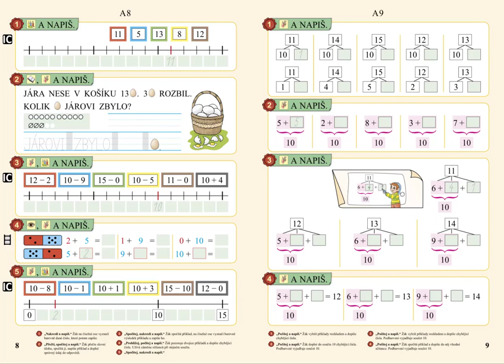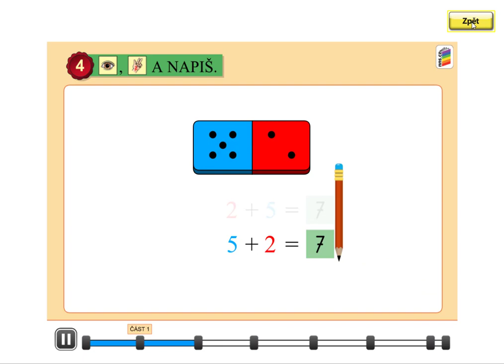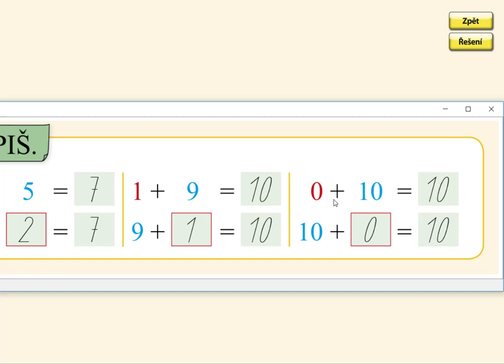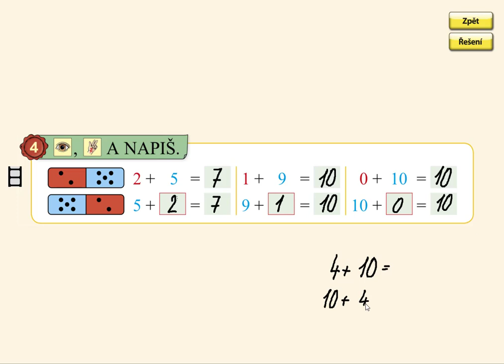Záměna sčítanců, MATÝSKOVA MATEMATIKA 3. DÍL - POČÍTÁME DO DVACETI, str. 8, cv.4